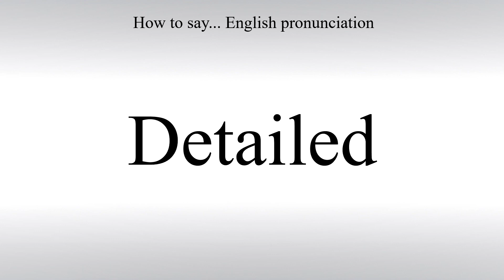How To Pronounce Detailed - How To Say: American pronunciation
Learn how to correctly say Detailed in English with Free Pronunciation Tutorials. How To Pronounce. American pronunciation.

How To Pronounce - How To Say: American pronunciation